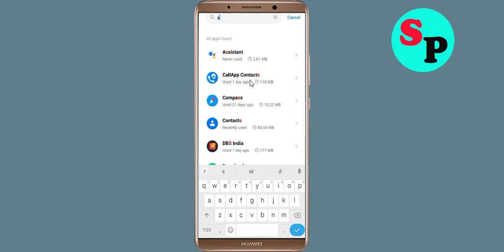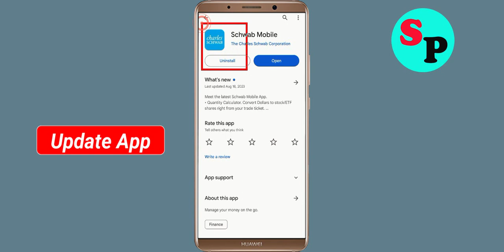Fix Unfortunately Schwab Mobile App Has Stopped Issue in Android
Fix Unfortunately Schwab Mobile App Has Stopped Issue in Android mobile phone

In this video, i will show you how to Fix Unfortunately Schwab Mobile App Has Stopped Issue in Android || Fix Schwab Mobile App Not Open Problem Android. If you are facing same problem in your android mobile phone it will help you a lot.

e). Scroll to and tap Schwab Mobile App
g). Tap Clear data button, then Schwab Mobile App.

h). Tap Uninstall Schwab Mobile App, then Schwab Mobile App.